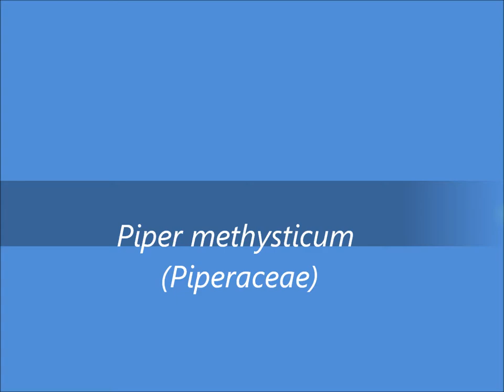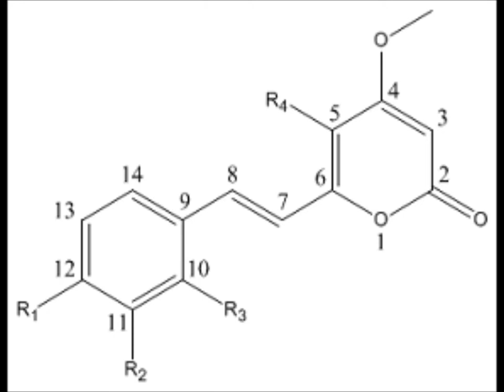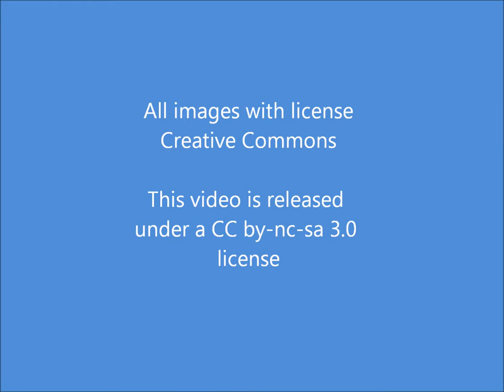Piper methysticum, kava